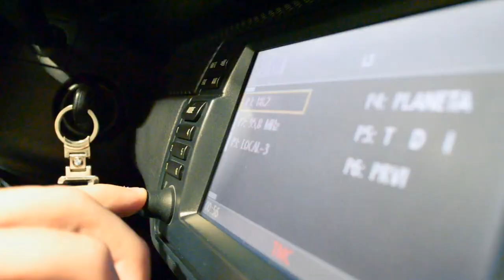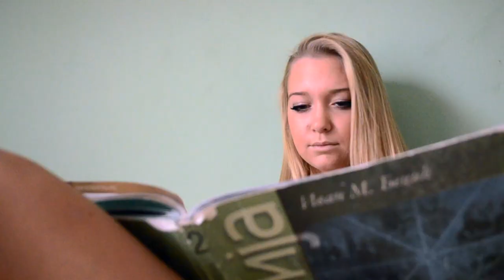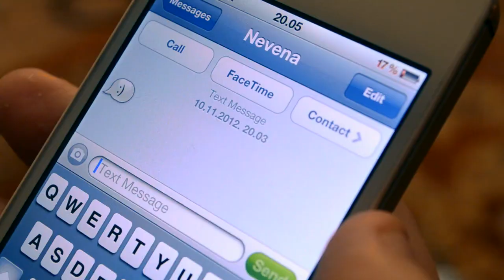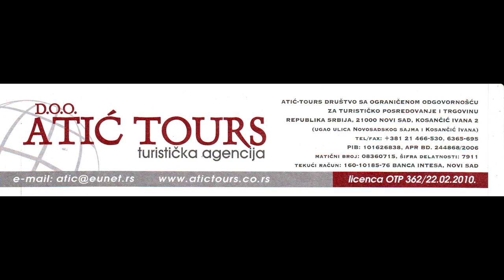Djex (feat. Nevena Mihajlov) - Samo Jednu Volim (Official Video)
Tekst: Milorad Djekic Djex
Mix & Mastering: Nidza Bleja
Produkcija: Dzez studio